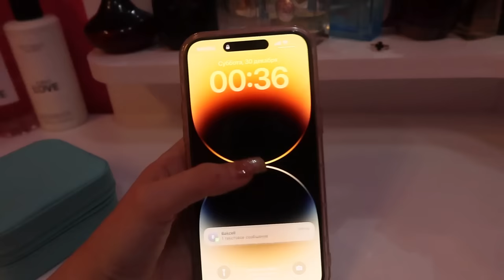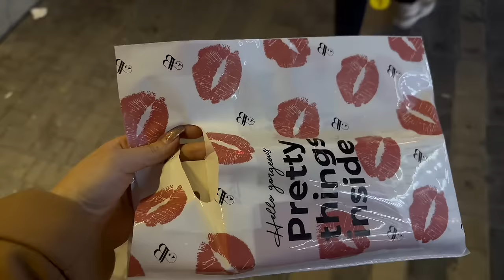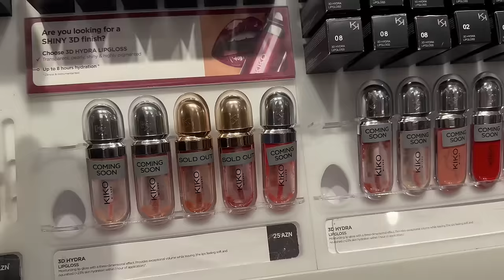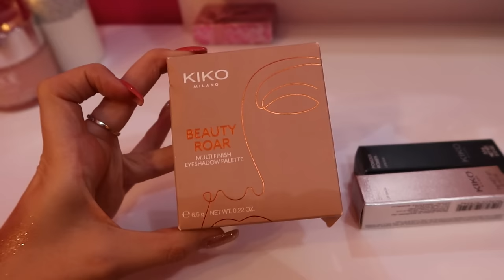МОИ НОВЫЕ ОТНОШЕНИЯ 🤍 Предновогоний влог 💫 Ayka Emilly